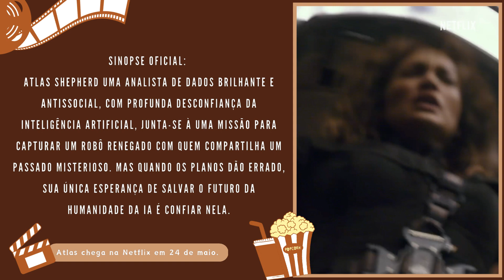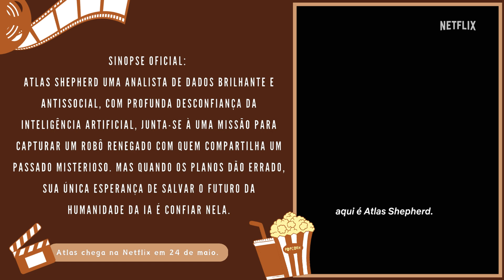Atlas: Veja o teaser, data de estreia e a sinopse do novo filme de ficção científica da Netflix.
Atlas: Veja o teaser, data de estreia e a sinopse do novo filme de ficção científica estrelado por Jennifer Lopez.

Sinopse:

Atlas Shepherd (Jennifer Lopez), uma analista de dados brilhante e antissocial, com profunda desconfiança da inteligência artificial, junta-se à uma missão para capturar um robô renegado com quem compartilha um passado misterioso. Mas quando os planos dão errado, sua única esperança de salvar o futuro da humanidade da IA é confiar nela.

Atlas chega na Netflix em 24 de maio.

(📸Netflix / Divulgação)

Fonte: Netflix